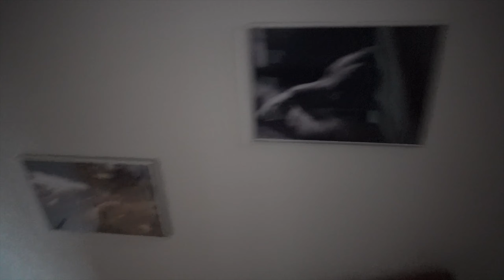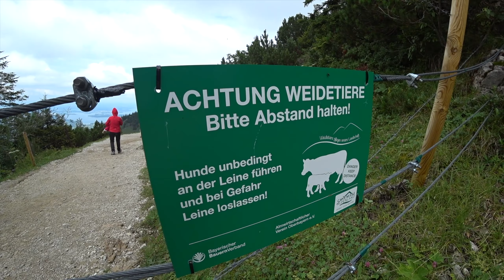Fotowalk auf der Kampenwand (Mit Till und Angie)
Das größte Lob für mich ist, wenn Du mir einen Kommentar hinterlassen würdest.
Mehr Info zu diesem und meinen anderen Videos findest Du hier ⤵
Till und Angie (aus "Till und seine Vlogs) haben uns spontan besucht. Die Gelegenheit nutzend haben wir uns mittels Kampenwandbahn von Aschau aus auf in Richtung Steinigalm gemacht und oben einen kleinen Fotowalk hingelegt. Als Experiment hab ich dabei zum Vloggen mal nur die Sony X3000 als Vlog Kamera verwendet, der Ton stammt ausnahmslos vom internen Mikrofon der kleinen Action Cam. Bild / Farbe usw. sind direkt aus der Kamera und weder korrigiert noch durch Color Grading verändert. Die Stabilisierung steht auf "Standard", es gäbe da also sogar noch Möglichkeit zur Steigerung, wenn man es noch stabiler haben möchte, jedoch gefällt mir dieser Look eigentlich ganz gut, wenn die kleine Kamera nicht versucht einen Gimbal nachzuarmen.

War wieder herrlich, jemanden aus der Truppe da gehabt zu haben!
- Und falls ihr das noch nicht getan habt, schaut bitte sofort bei Till vorbei und genießt seine Perspektive des Ausflugs!

Meine derzeitige Ausrüstung:

Kameras:
- Sony A7III - Sony A7II
- Sony NEX 7
- Sony FDR-X3000
- 2x Sony AS50
- Canon 70D
- DJI Osmo Pocket
- iPhone X
- LG V30

Objektive:
- Sony 24-105 F4 G FE
- Sigma 24mm 1.4 FE (Sony E-Mount)
- Sony 28-70mm 3.5 FE
- Sony 16-55 OSS
- Canon 18-55mm 3.5

Mikrofone:
- Rode smartLav+
- Rode Video Micro
- Rode Wireless GO

Motorräder
- Sommer: BMW F650 GS (Twin Spark)- Winter:   Aprilia Pegaso 650 (ML / Cube)

Weitere Hardware:
- Macbook Pro 13' i7 (2017)
- Final Cut Pro X
- Motion 5
- Compressor

*) Links zu Amazon sind sog. Kauft Ihr über diese Links, bleibt für Euch der Preis absolut identisch, ich bekomme jedoch ein paar cent vom Kaufpreis ab.